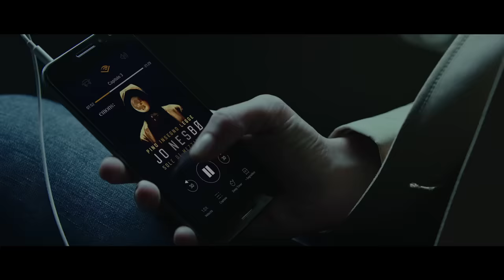Audible - Ci sono storie che rendono la vita più interessante - 15" In treno